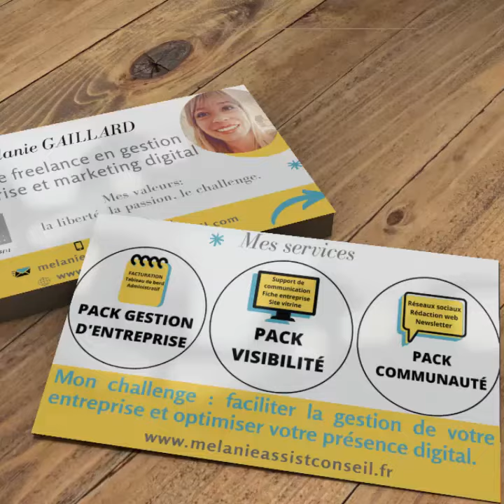Présentation intéractive - Mélanie Assist & Conseil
▬▬▬▬▬▬▬▬ 🎤 PRÉSENTATION DE MELANIE ASSIST & CONSEIL 🎤 ▬▬▬▬▬▬▬▬

🎤🎤 Dans cette vidéo, je me présente.
Mélanie GAILLARD, je vous aide à faciliter votre gestion et optimiser votre présence digitale.

▬▬▬▬▬▬▬▬ MELANIE ASSIS & CONSEIL ▬▬▬▬▬▬▬▬

💪🏼Mon challenge : Je vous assiste & conseille pour simplifier la gestion de votre entreprise et optimiser votre présence digital.

Découvrez mes services!

📄 Pack Gestion d'entreprise: administratif / commercial / tableau de bord : La gestion de votre entreprise prends du temps. Déléguez cela peut vous apporter de la sérénité et augmenter votre productivité. Nous vous proposons de faire votre facturation client, relance, administratif, gestion de votre tableau de bord et suivi des indicateurs.

🌐 Pack visibilité:  support de communication / fiche entreprise / site vitrine : A l'heure du numérique, il est indispensable pour votre entreprise d'avoir une présence sur le web.

💌 Pack communauté: Rédaction et présence sur le web : Avoir une présence sur le web est bien, mais alimenter votre présence est mieux.

▬▬▬▬▬▬▬▬  MES CONTACTS  ▬▬▬▬▬▬▬▬

Mélanie GAILLARD

Mélanie Assist & Conseil
Consultante & Formatrice
Gestion & Marketing